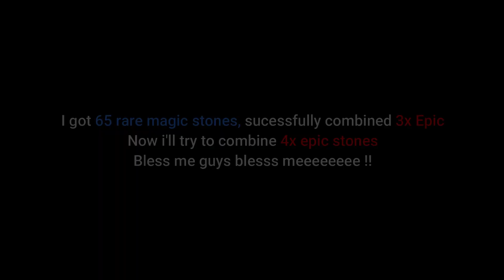[SEA] - Mir4 - Legendary Magicstone Combine - Fail or Succeed ?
- Hi guys !
- Today i tried to combine 4x epic magicstone.
- I'm a free player so whatever the result is, i'd be happy.